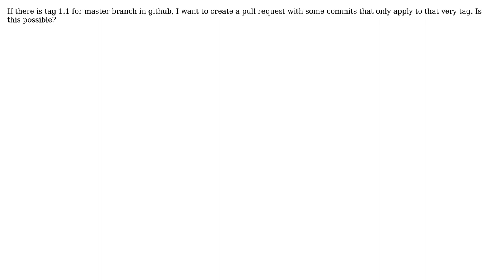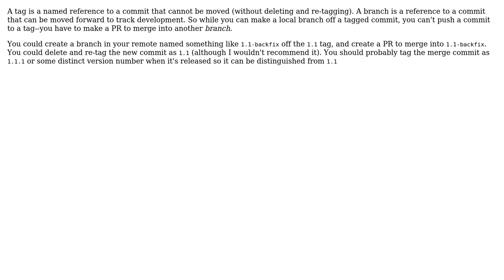Software Engineering: Create a pull request to a tag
With thanks & praise to God, and with thanks to the many people who have made this project possible! | Content (except music & images) licensed under CC BY-SA | Music | Images & others | With thanks to user Samuel user gnat user Blizzard and the Stack Exchange Network Trademarks are property of their respective owners. You are responsible for your own actions.